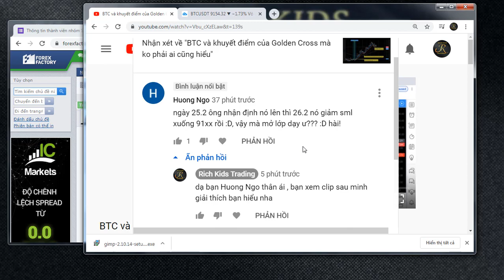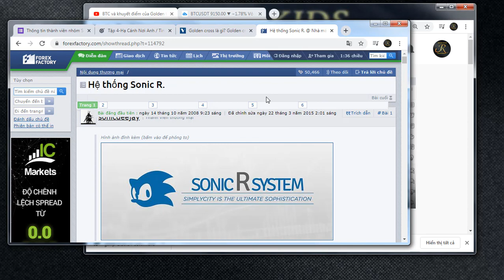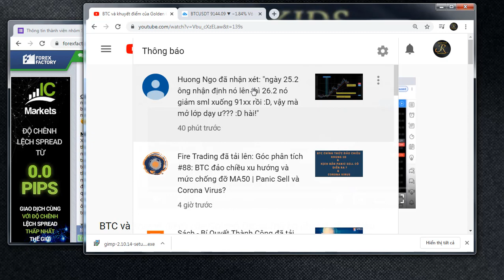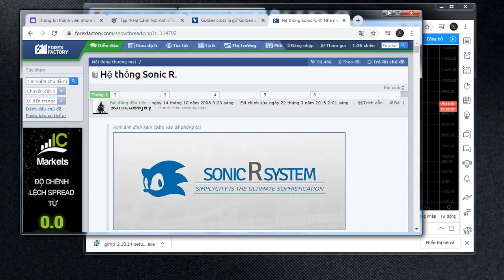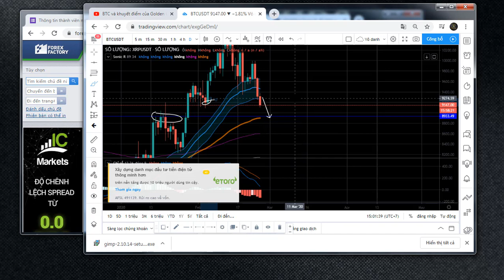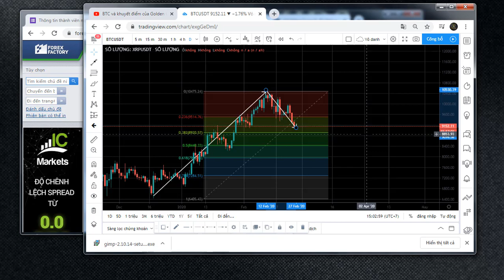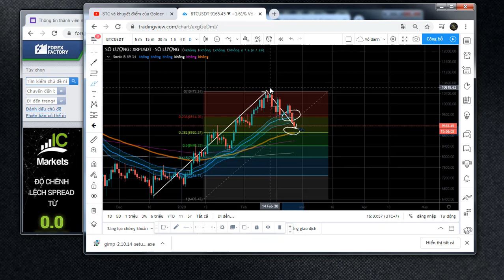P2 - BTC về 9k1 và xu hướng dự báo theo tỉ lê vàng